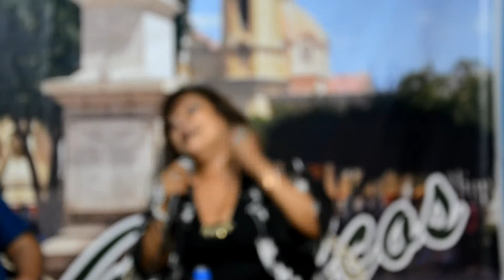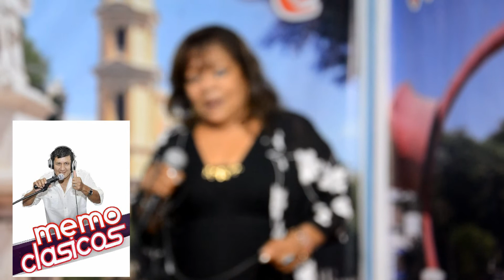MARY MIRANDA AMOR ETERNO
NUESTRA AMIGA MARY MIRANDA PARA LO MEMOCLASICOS 11 DE MARZO 2021 EN PIURA PERU CAMARA FERNANDO FERIA EDICION MEMOFERIA